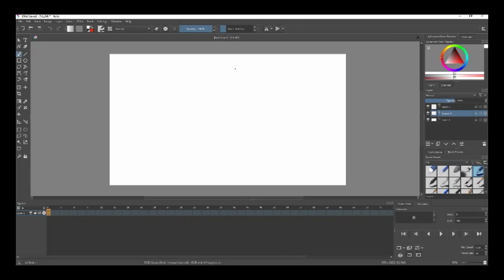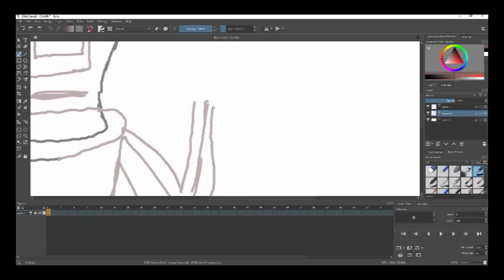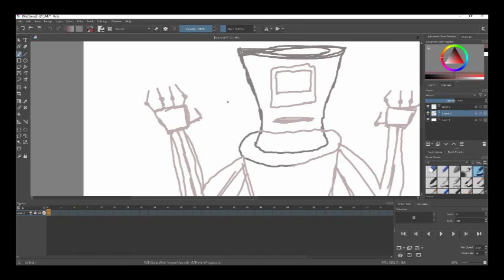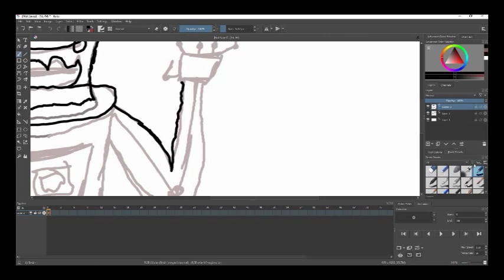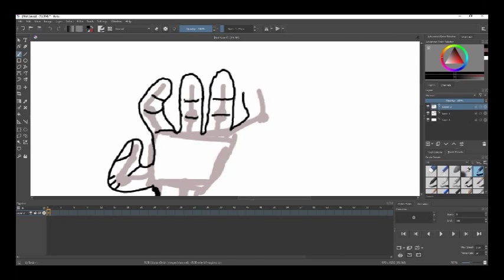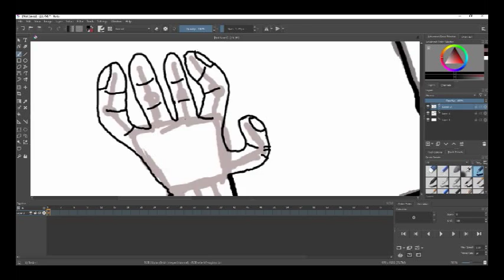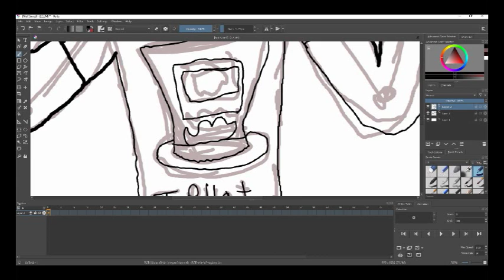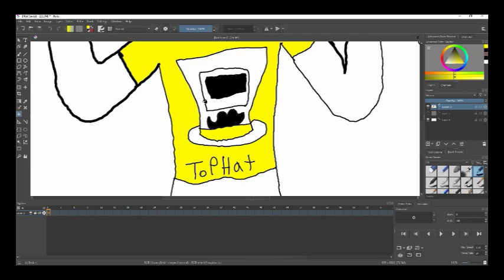lazy artist make video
the reason why i have not been making video